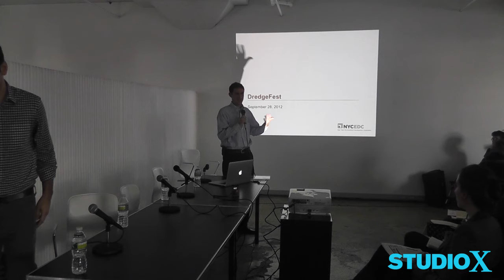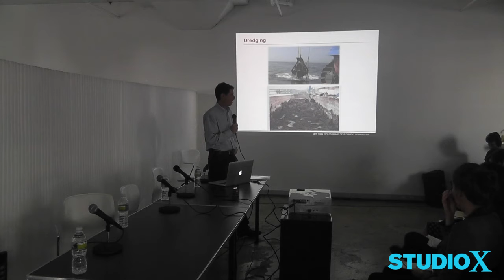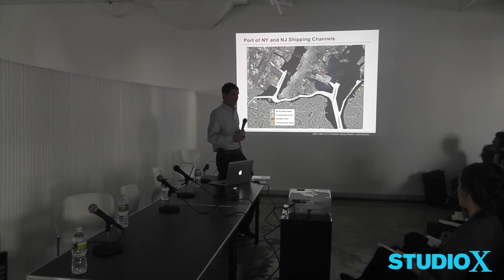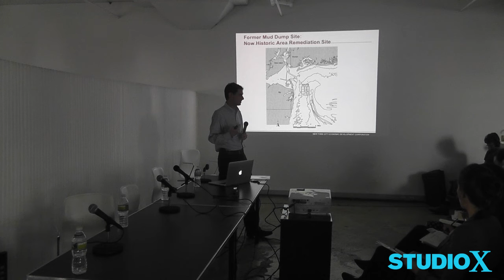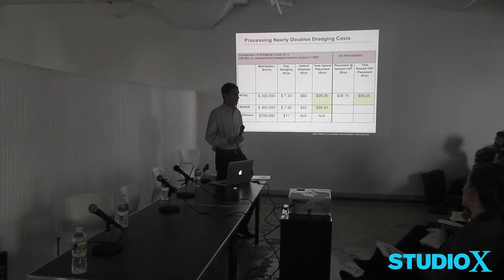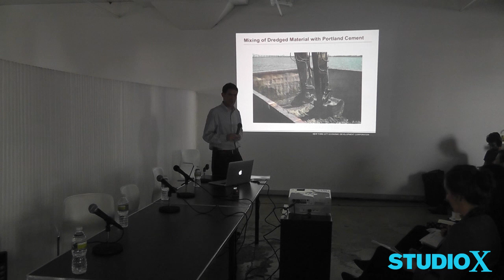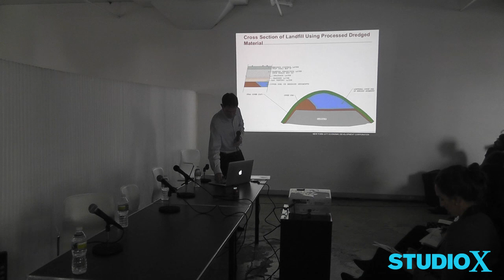Dredgefest 3/13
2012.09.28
Dredge and the Anthropocene
Part 4 of 13
Roger Hooke: How Humans Have Shaped the Landscape

On Friday, September 28 we welcomed the Dredge Research Collaborative for an afternoon of conversation about the human acceleration of sediments. As the DRC, who first discussed their research in a Live Interview at Studio-X NYC (LI@SX) in January 2012, note, "New York is a city built on dredge," from its filled-in shoreline and deepened harbor channels to contemporary projects aimed at the restoration of marshland ecology and the remediation of toxic sites. This Dredgefest Symposium served as an opportunity for conversation between corporate practitioners, government agencies, urbanists, artists, industry experts, and the general public.

The schedule was as follows:

1:00 pm Dredge and the Anthropocene
In three short talks and a panel discussion, we introduce the idea of dredge as a process that is interconnected with a much larger regime of human sediment handling practices, and examine ways that humans act as geologic agents.

Participants include:
Lisa Baron, Project Manager, USACE
Eric Sanderson, Landscape Ecologist and author of Mannahatta
Roger Hooke, Research professor, University of Maine
Andrew Genn, Senior Vice President, NYC Economic Development Corporation

3:00 pm Circularity and Feedback
Short talks by leading practitioners examine the current evolution of the handling of sedimentary resources from twentieth-century linear industrial models towards twentyfirst-century methods that create cycles, positive feedback loops, and resilience in the face of contemporary environmental challenges.

Participants include:
Bill Murphy, e4sciences
Douglas Pabst, EPA's Dredged Material Management Integration Workgroup for the NY/NJ Harbor

4:45 pm Regeneration and Public Participation
With a talk and panel, we examine the emergence of dredge as a resource for environmental regeneration, as in the current restoration of island wetlands within Jamaica Bay using dredged material from channel deepening projects. This section will also highlight the grass roots of dredge, looking at practitioners who enable public participation through their work.

Participants include:
Kate Orff, SCAPE and Columbia University GSAPP
Meredith Comi, Director, Oyster Restoration Program and NY/NJ Baykeeper
Dave Avrin, Chief of Resources at Gateway National Recreation Area, NPS

6:00pm Dredge reception at Studio-X NYC